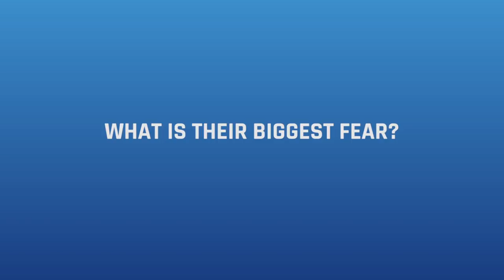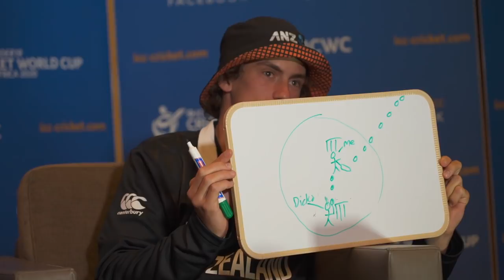ICC U19 CWC: Kristian Clarke and Ben Pomare play Perfect Pairs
Q: What's his biggest fear?
A: The short ball 😆

New Zealand U19's Kristian Clarke and Ben Pomare's friendship is put to the test as they take on Perfect Pairs.